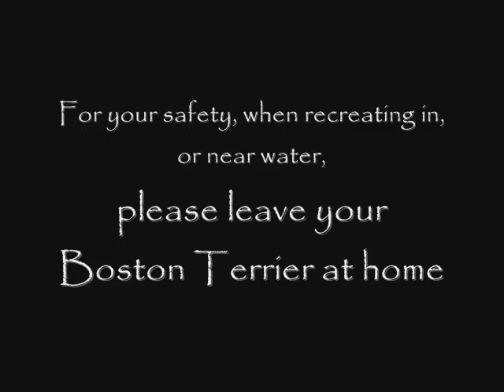Boston Terrier Attack II!!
Another public service announcement, Boston Terriers and water don't mix!!